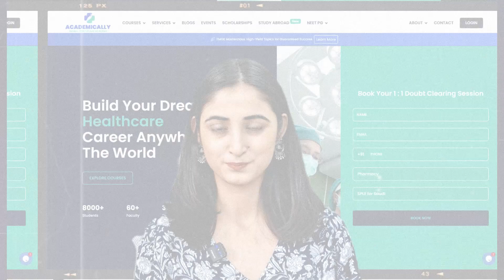Pharmacist Salary Abroad 2025 | Retail,Hospital & Industrial Pharmacist Salary and Job Opportunities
Did you know pharmacists can earn up to 87 lakhs per year in countries like Australia, the UK, and the Gulf? In this video, we break down the three main pharmacy career paths → Retail, Hospital, and Industrial Pharmacy and explain what life looks like in each sector, how much you can earn, and the exact steps to land a job abroad.

Here’s what you’ll learn in this video:
→ How to start your career in retail pharmacy and earn ₹40–70 LPA abroad.
→ Hospital pharmacy opportunities and salaries from ₹50–80 LPA in countries like Australia, Canada, and UAE.
→ Industrial pharmacy careers → research, drug development, and how experienced pharmacists can earn nearly 1 crore per year.
→ Required licensing exams → OPRA, OSPAP, PEBC, Prometric → and how to get started.
→ Tips on internships, postgraduate qualifications, and moving abroad with multinational companies.

If you’re serious about pharmacy jobs abroad → this video is for you. Learn step-by-step guidance from experts who’ve helped countless students succeed.

Timestamps:-

00:00 → Introduction: How much pharmacists earn abroad
00:20 → Choosing your pharmacy career path
00:35 → Retail Pharmacy: Roles, salaries, and licensing exams
01:15 → Hospital Pharmacy: Roles, specialization, and salary expectations
01:55 → Industrial Pharmacy: Research, drug development, and high-paying roles
02:35 → How to gain experience and qualifications for global opportunities
03:00 → Closing: Which path suits you & subscribe for more